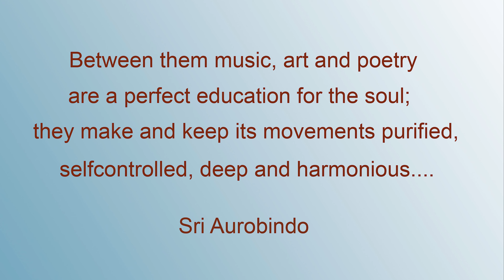Vibrations of Oneness 17-10 -2019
Vibrations of Oneness (A Violin concert)
At Aurodhan Art Gallery, Pondicherry  on 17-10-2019